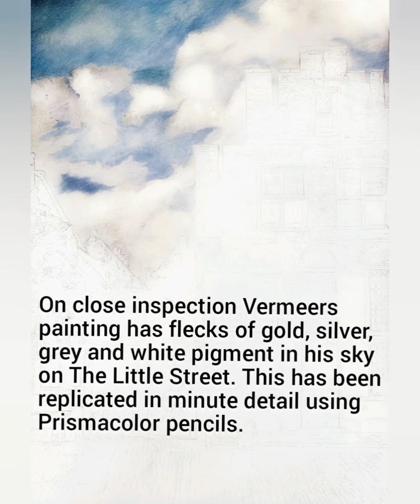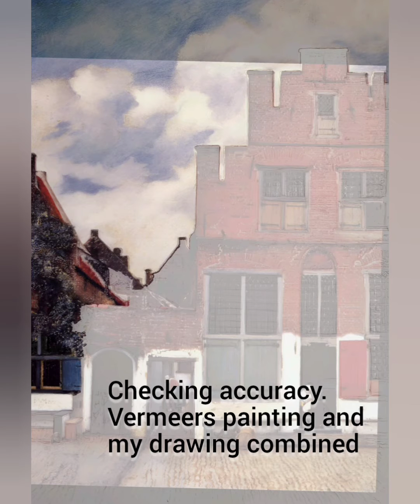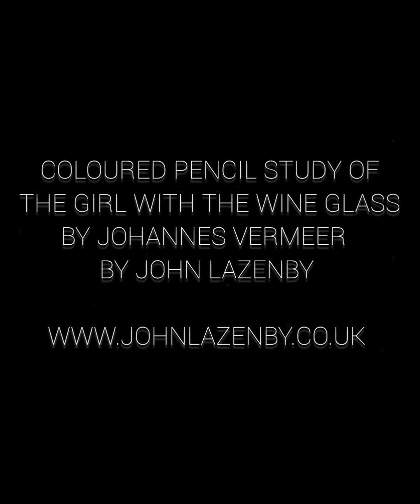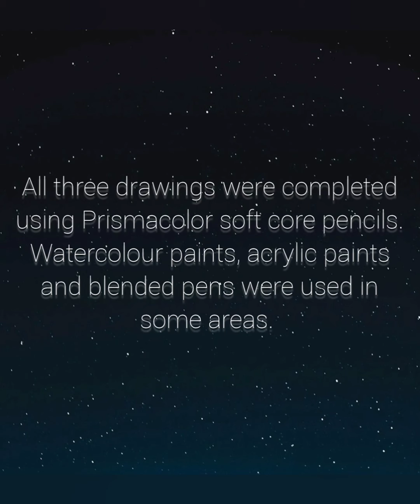3 Vermeer Studies 2024 by John Lazenby